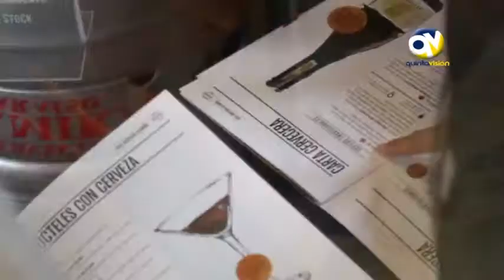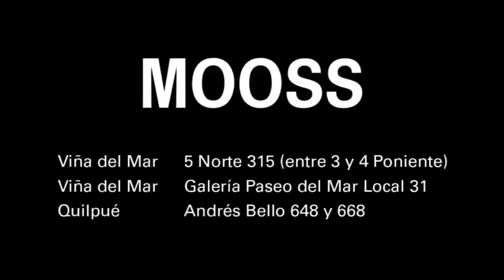Gente 20 abril 2017 Parte 2